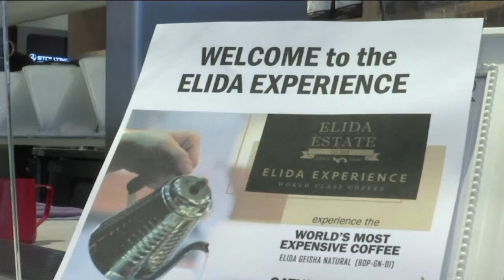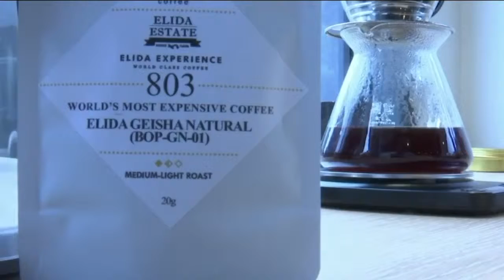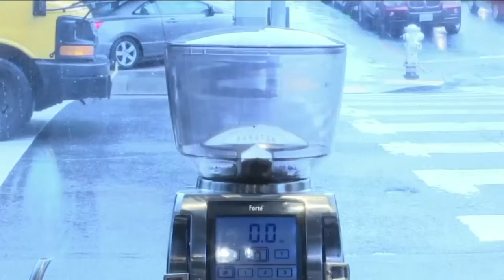Ozarks FOX AM-Expensive Coffee with Kallie-05/20/19